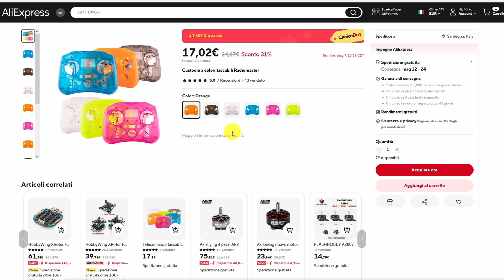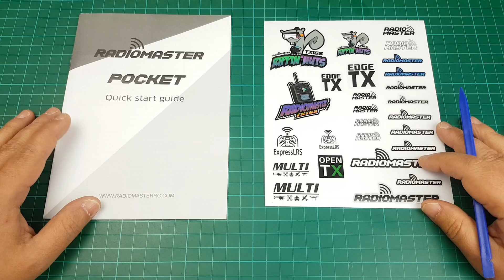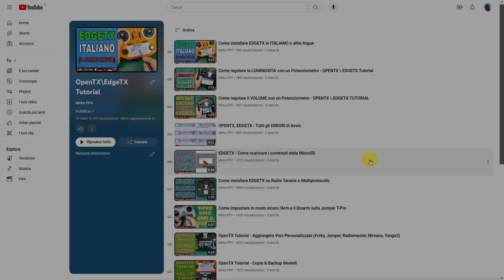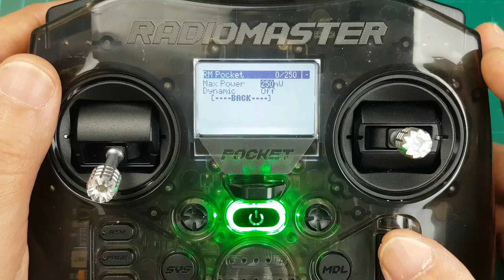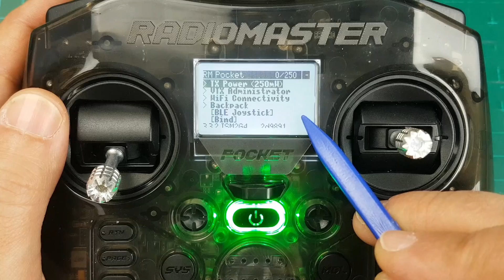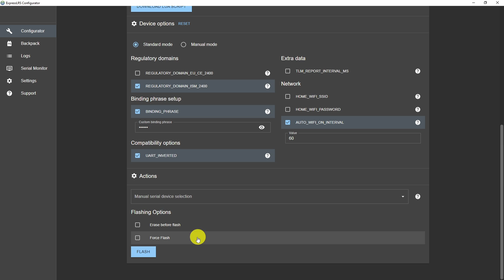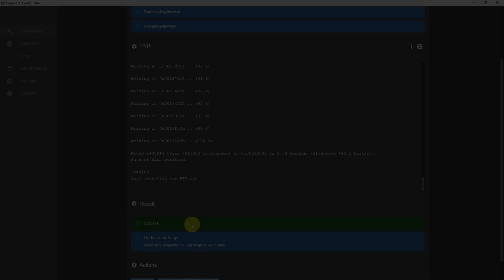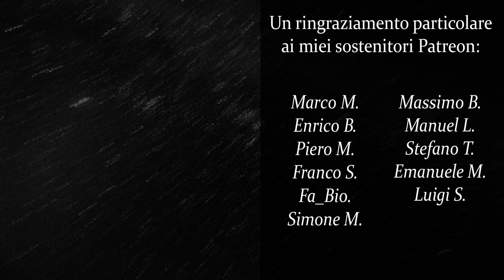RADIOMASTER POCKET REVIEW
⭐ VISITA IL NUOVO SHOP FPV ITALIANO

▶ POCKET COVER:

▶ Timeline:

00:00 INTRO & UNBOXING
01:30 Panoramica RADIO
04:19 Analisi Sistema
04:53 ELRS LUA Script
06:27 Aggiornamento Firmware EXPRESSLRS
08:45 Considerazioni fina